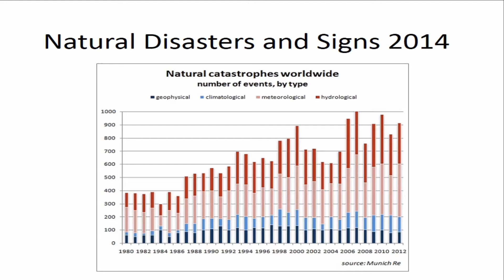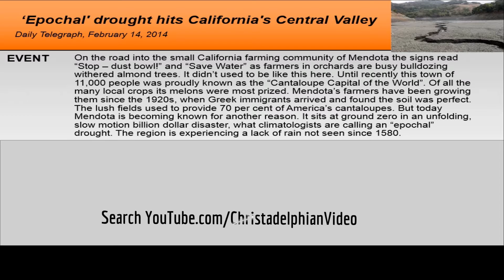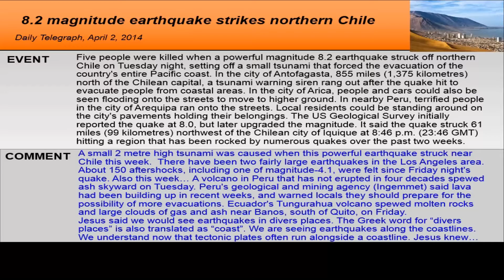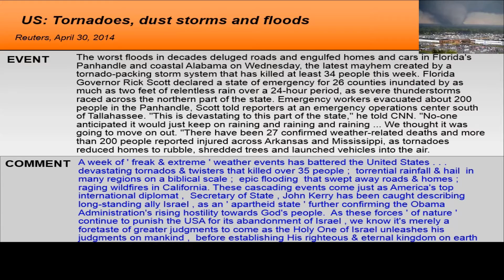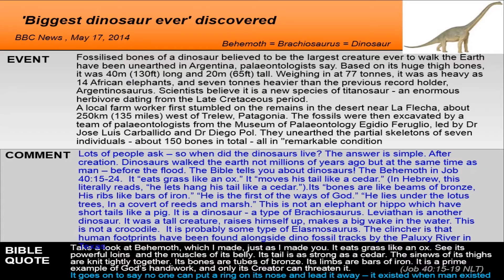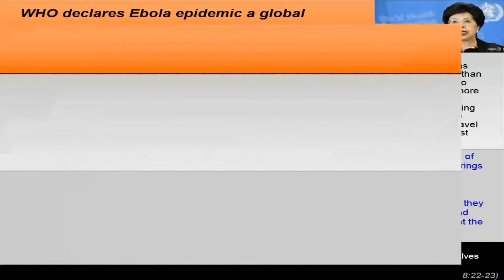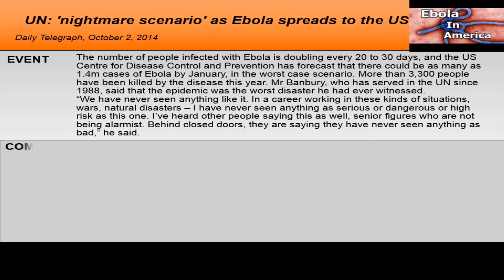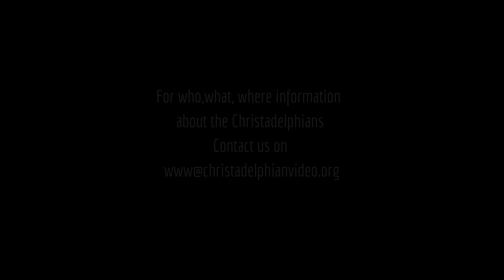Natural Disasters in Bible Prophecy A look back at 2014